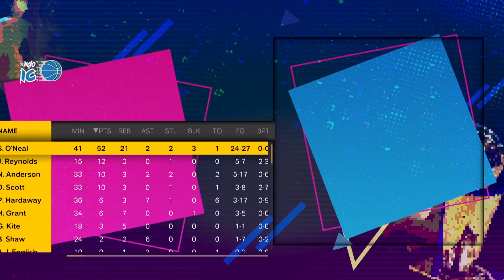1995 EASTERN CONF FINALS. Jordan vs Shaq. Game 6 (Bulls lead 3-2) GAMEWINNER!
ORLANDO -- The Orlando Magic try to stay alive in Game 6 of the 1994 Eastern Conference Finals.  Once again, its a battle between the two teams' superstars,Shaquille O'Neal and Michael Jordan, and it ends in another GAMEWINNER!

In the first period, the big man from Down Under Luc Longley had a strong start scoring the first 2 pts, and the Bulls are up 10-4 early. Shaq would then ignite the Magic on both ends of the court as they would go on a 13-2 run to take the upper hand.  Kerr would give the Bulls a lift on offense off the bench, but the Shaq was determined, scoring 16 in the first quarter, as the Magic stay up, 29-25 after 1.

Offense slowed in the 2nd quarter, especially as Shaq and Jordan take their usual rest. Jordan came back earlier and help the Bulls lead by as much 3. Shaq and MJ would both finish the quarter strong, and after a last second 3 from Magic, Orlando takes a 2-pt lead into the half 51-49.

The Magic continued to struggle in the perimeter in the 3rd quarter. THey were missing some open shots, while Jordan and company was able to execute better. Facing double teams, Jordan would pass it to his teammates effectively and they  would hit their outside shots. Bulls would go up by as much as 10.  As JOrdan went out to rest for the final quarter, the Magic made their move. With Shaq and the bench on the floor, they finished the 3rd on a 12-4 run to close the gap to 2 heading into the 4th.

The 4th quarter remained sluggish offensively, much to the favor of Chicago. Jordan came back fresh and scored 15 in the 4th to help the Bulls lead by as much as 5 with over 3:50 to go.  Shaquille, however, kept fighting. He had 20 4th quarter points, a one-man wrecking crew, scoring inside and attacking the offensive boards, and the Bulls bigs could not do anything to stop him. He kept the Magic alive with his domnant play, with the Bulls hanging on to a 2 pt lead with 1:30 left.  Jordan would fail to convert on the Bulls next 2 possessions. Shaq would then score on another offensive board to tie the game at 97 with 38.9 secs to go.

With a 2-for-1 in mind, Jordan would go up for a quick jumper off the inbounds pass, and GOES IN AND OUT! On the next playu, the Magic would go inside to SHAQ. He remained unstoppable as he manages to score inside despite a double team by Pippen and Perdue.

Magic take the lead with 19.5 secs to go, 99-97.

On the Bulls possession, they get the ball to Jordan on the post. Horace Grant would come to double AND GETS CALLED FOR A FOUL ON MJ! Jordan goes to the FT line and sinks both to tie the game with 6.5 secs left.

Magic Ball. Horace Grant gets the inbound pass to Penny who gets it straight to Shaq in the post, who would get doubled immediately. But Horace made a quick cut to the basket after inbounding the ball and Shaq finds him under the basket, passes it, and Grant dunks the ball to give the Magic a 2 pt lead with 1.9 secs left.

1.9 secs left. Magic hope to stay alive, to force a Game 7 in Chicago.

But there is still Jordan in the way. On the next play, Jordan would catch the ball at the top of the key, shoots a 3-POINTER AND DOES THE LOOKAWAY even before the shot GOES IN! JORDAN wins it again and breaks the heart of the Orlando Magic fans.

Bulls move on with a thrilling 102-101 victory in Game 6.

Shaq had his biggest game of the series, ended with 52 pts 21 rebs. Nick ANderson and Penny Hardaway continued to disappoint shooting a combined 8/34 from the field.

Jordan finishes with 41 pts 4 rebs 11 assts 5 stls. Pippen added 25, 7 rebs 8 assts

0:00 First quarter
15:59 Second quarter
32:47 Third quarter
49:26 Fourth quarter
1:04:25 Last 2 minutes
1:08:45 GAMEWINNERS (wait for the end!)